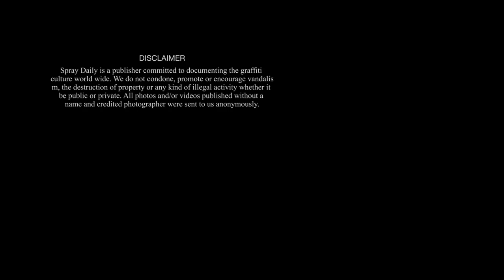Copenhagen Metro Graffiti - Blanco Coco Homo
Fun with graffiti writers Cherokee and Homo in Copenhagen painting the beautiful white driverless metro.